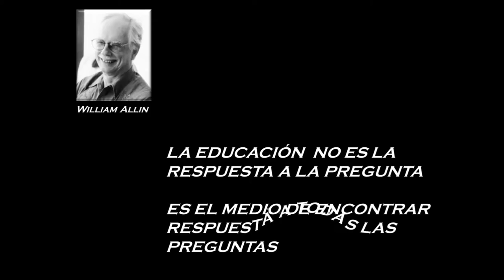BECAS EUROPA XI FRANCISCO FERNANDEZ LOPEZ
Candidatura Francisco Fdez. López para las Becas Europa XI.
Banda sonora "Ideas fugaces" compuesta e interpretada por mi amigo Nicolás Fernández Sánchez. Agradezco a los programadores de FreeVideo Converter, Free Music Editor y Movie Maker la creación de software gratuito para la edición de este vídeo y a mi padre por tener más paciencia que un Santo :) para enseñarme a utilizarlos.